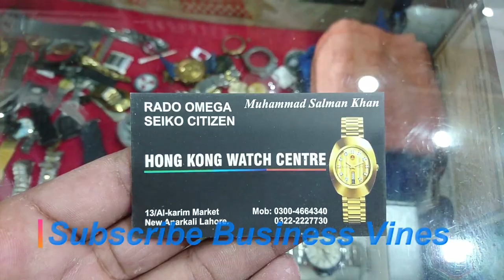Wrist Watch Business | Wholesale market | Business Vines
Today`s Video is About Wrist Watches Selling Business Idea
You can earn more than 200% profit

Address : Alkarim Market New Anarkali Lahore.

this video is going to be very useful for the people preparing to start a new Business.

and  join my Business Motivation Community